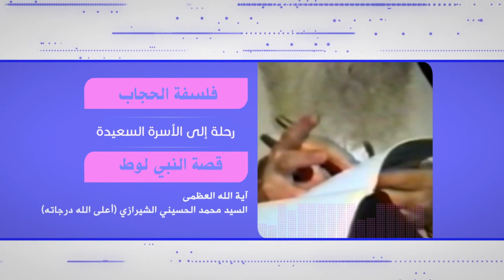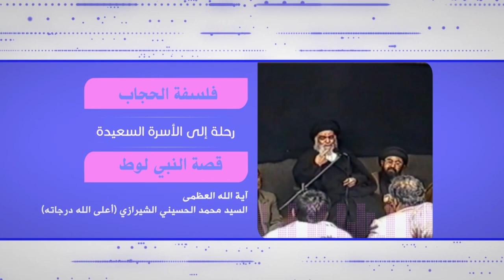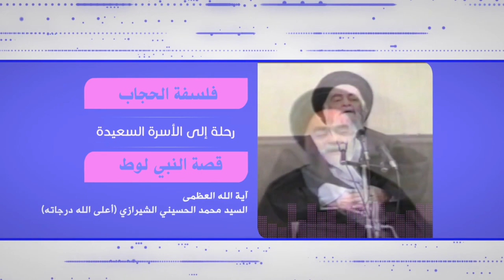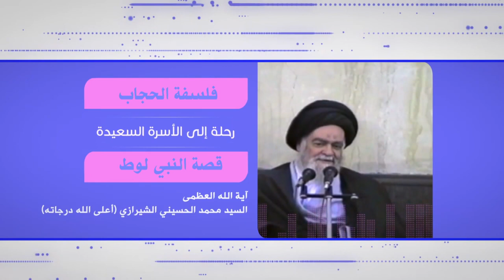رحلة في آفاق الحياة - فلسفة الحجاب - آية الله العظمى السيد محمد الشيرازي رحمه الله